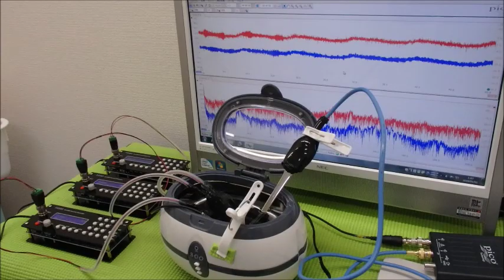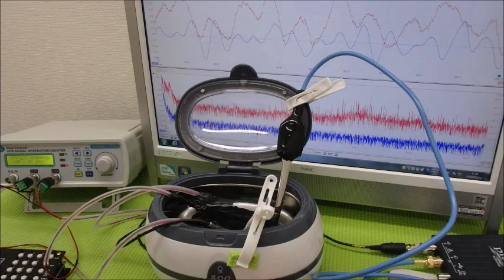超音波の非線形振動 ultrasonic-labo